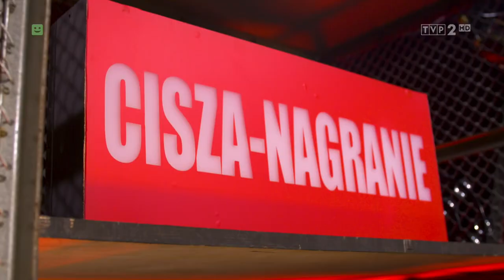TVP2 - Do zobaczenia (03.01.2020)